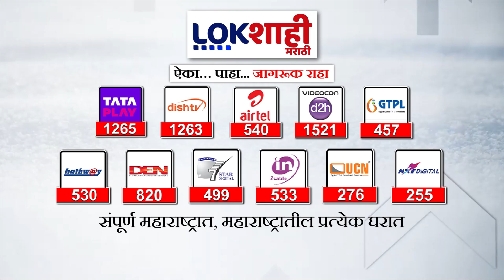Jayakwadi Dam : जायकवाडी धरणाच्या सुरक्षेचा प्रश्न पुन्हा ऐरणीवर, धरणावर हवाई टेहळणीचा प्रकार समोर